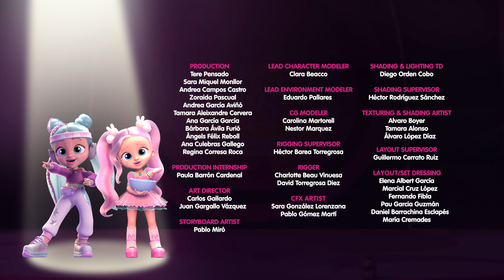Trecutul lui Shannon 🌈 BFF 💗 SERII NOI ✨ SEZON NOU 😍 DESENE Pentru COPII în ROMÂNĂ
BFF-urile trebuie să-și explice viața publicului, inclusiv copilăria lor. Shannon nu știe ce să inventeze pentru a evita să spună adevărul și, după multe scuze și simțindu-se încolțită, le va povesti celorlalte despre originile sale și de ce a devenit „rea”. Vor reuși să o înțeleagă pe Shannon?

Ande o dujto sezono, le butivorane Cry Babies BFFs mukhenpe jekh nevi provokacia: te participinen ande jekh Talento TV Program savo arakhle Big Dreams. O show leske bikhenel pe o dadalengo jivdipe, dzukhadel lengi talanta, relaćia, thaj aventuria. Sako BFF, sar Coney savo kokal, Kristal savo khelavel thaj Daisy savo gilavel, demostral leski pasija pirr klasja thaj speciæalna performancia. Lenge zoralo amalipes avel but importantno kana rovelenpe le Shannon, jekh purano dušman savi anavol Shadow, savo avtries te leskrinel lengoro amalipes peske, thaj te anelpes ando show thaj te jivvel vi lelande.